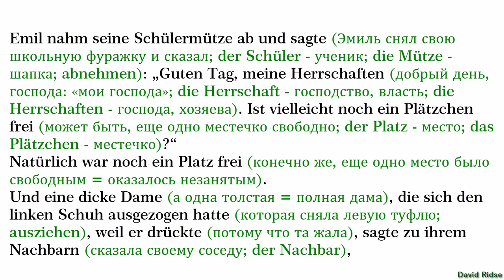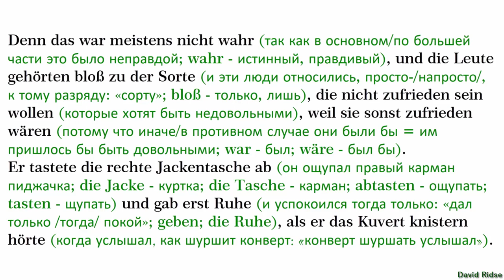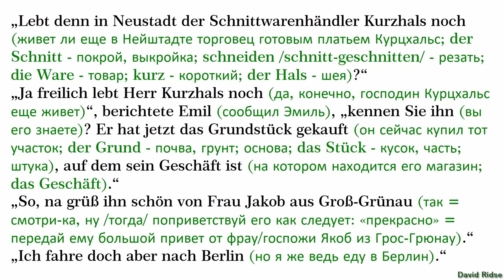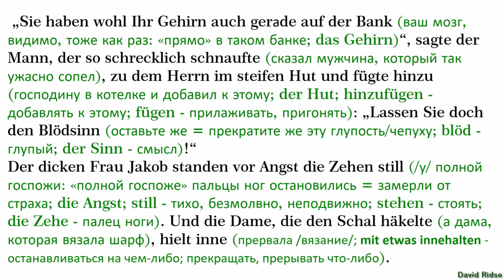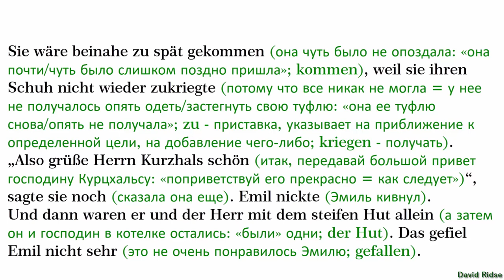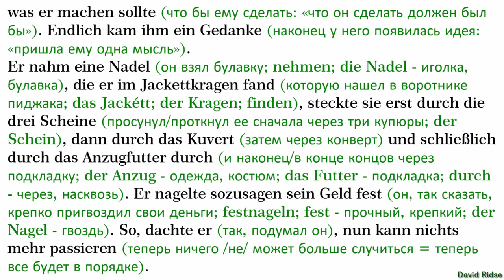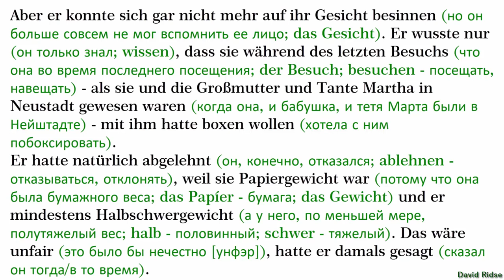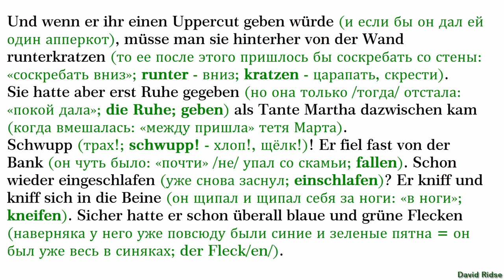03. Die Reise nach Berlin kann losgehen (Поездка в Берлин может начаться)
Немецкий язык с Эрихом Кестнером. Emil und die Detektive (Эмиль и сыщики)
Kapitel №3: Die Reise nach Berlin kann losgehen (Поездка в Берлин может начаться)
Разбор текста по методу И. Франка